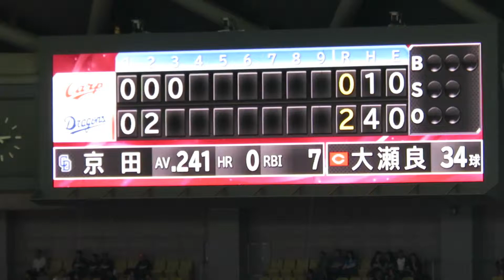H30.04.22 3回裏 無死1塁 京田：規違反 中日×広島 ナゴヤドーム